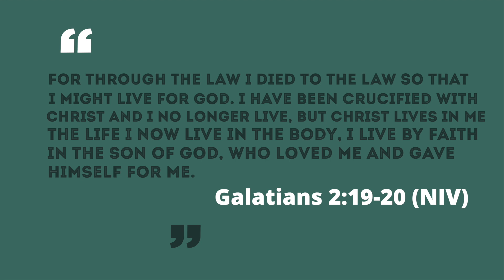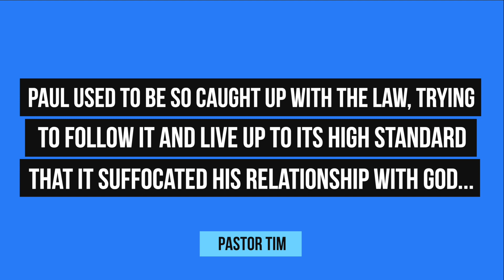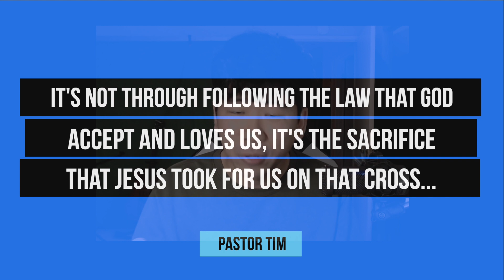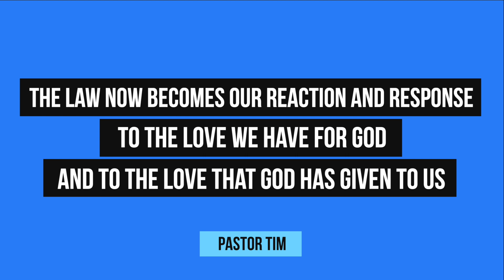7 Minute Devos - "I Love You, Therefore..." [DAY 2]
Read: Galatians 2

Join us Monday-Thursday @ 7AM here for a quick 7 minute devotion by Pastor Tim!